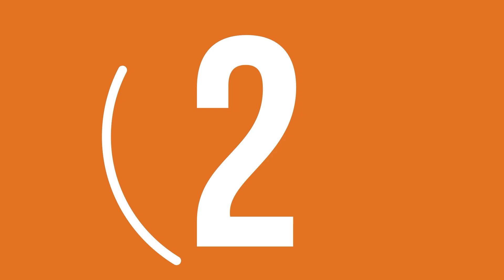El shorty barber y Leo god is good se desahogan - Willy Mena Uncommon EP 127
Bienvenido a "Willy Mena Uncommon" donde podrás disfrutar de conversaciones  exclusivas de artistas como El Fother, Big O, Nito Music, también puedes ver Conversaciones con personalidades como Capricornio TV, World Latin y demas. Hablamos de música, analizamos y debatimos también temas de interés general.